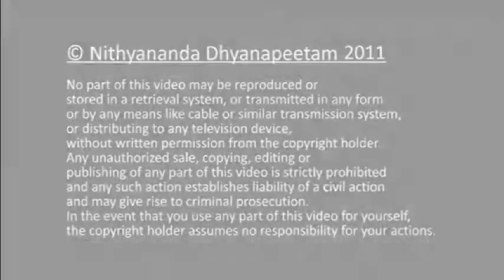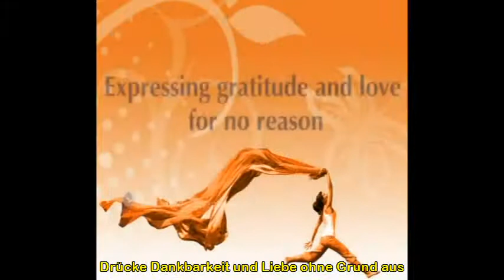Upanishad - Sitzen mit dem Meister & Einweihung, Uebertragen des Lichts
UPANISHAD - Sitzen mit dem Meister
Tasya prashanta vahita sanskarat

In immer mehr und mehr Ländern sitzen jeden Tag mehr und mehr Menschen mit uns und dieser intensive eN Effekt geschieht in immer mehr Ländern der Welt. Im Moment sitzen die Menschen in 519 Plätze, 196 Städten und  24 Ländern mit uns.

Gestern wurde mir eine Frage gestellt: Ich weihe alle Leute in eN Kriya ein und übermittle ihnen die Erfahrungen, die direkt live über Web-tv oder Webinar mit mir sitzen. Bekommen die Personen, welche  zeitverzögert die Diskurse später im YouTube schauen die gleichen Einweihungen und Erfahrungen?

Antwort: Alle Einweihungen geschehen, wenn du mit Offenheit, tiefer Verbindung und Liebe zum Meister und mit Vertrauen zusiehst. Dann sitzt du live mit mir und ich sitze live mit dir. Egal ob du das Video live anschaust, oder zeitverzögert.

Sitzt ein aufrichtiger Suchender, ein aufrichtiger Schüler entspannt und mit hingebungsvollen,  offenen Geist vor dem Meister sitzt, egal physisch, live oder zeitverzögert vor dem PC, so wird der Meister lebendig. Dann ist nicht nur der Suchende erfüllt, sondern auch der Meister. Wenn ein aufrichtiger Sucher kommt und sitzt mit mir, bin ich auch glücklich.

Wenn ein aufrichtiger Sucher kommt und sitzt mit mir, musst nur mit tiefer Entspannung dich mit mir verbinden und die Übertragung des Lichts geschieht. Wenn du jeden Morgen live die Diskurse anschaust, dann geschieht nicht nur die Einweihung, sondern du fängst auch an zu praktizieren. Wenn du die Diskurse zeitverzögert anschaust, dann ändere nicht die Uhrzeit und die Reihenfolge, sondern schaue die  Diskurse der Reihe nach an. Wenn ein aufrichtiger Sucher mit dem Meister sitzt, Upanishad, dann gesehen 1000 Dinge in deinem System und dein inneres Selbst erwacht vollständig.

Sehr oft haben Menschen in der Gegenwart des erleuchteten Meisters sehr intensive spirituelle Erlebnisse. Aber wenn sie seine Gegenwart verlassen, klingt das Erlebnis wieder ab. Dies geschieht, weil ihr Körper und Geist nicht darauf vorbereited sind, die gewaltige Energie der Transformation zu halten.
Mit Hatha Yoga kann der Körper darauf vorbereitet werden.

Für einen Schüler mit Vitarka (Offenheit und Vertrauen) kann die Gegenwart des Meisters direkt an den Hindernissen arbeiten, die durch unseren Körper-Geist erschaffen wurden, und den Vorgang der Transformation beschleunigen.

So gleichgültig,  ob du live schaust oder  die Video Diskurse später anschaust, das macht keinen Unterschied.